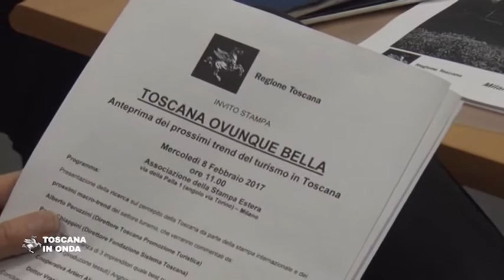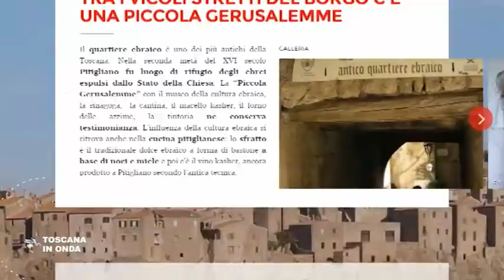Toscana ovunque bella 2017 presentata a Milano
A Milano l'incontro, organizzato dalla Regione in collaborazione con Toscana Promozione Turistica presso l'Associazione della Stampa Estera per promuovere e illustrare Toscana Ovunque Bella.
Con l'assessore regionale al turismo Stefano Ciuoffo, il direttore di Toscana Promozione Turistica Alberto Peruzzini, quello di Fondazione Sistema Toscana Paolo Chiappini ed alcuni imprenditori toscani che hanno illustrato le loro esperienze. L'occasione è servita anche per presentare i risultati di una ricerca sulla percezione della Toscana da parte della stampa internazionale, curata da Klaus Davi, ed illustrare le tendenze e le offerte del settore per il 2017.